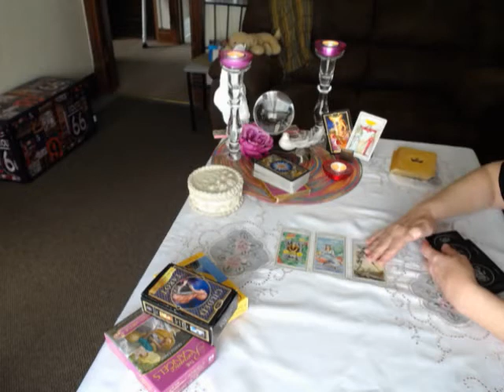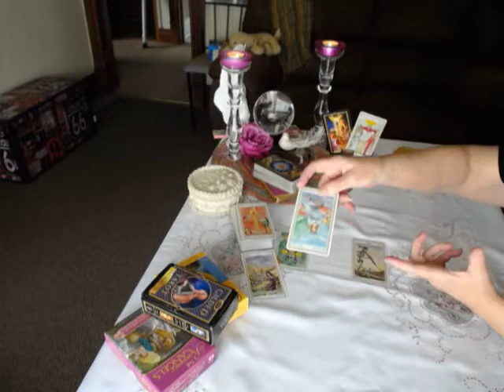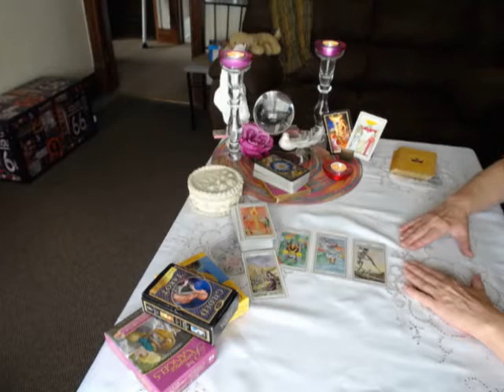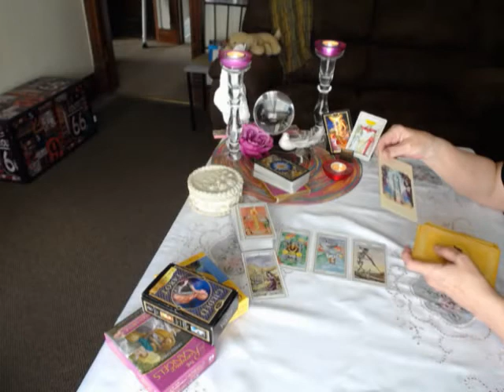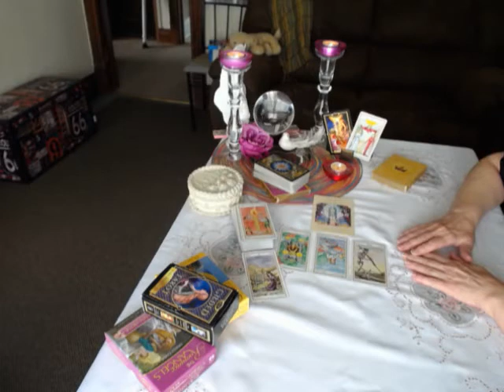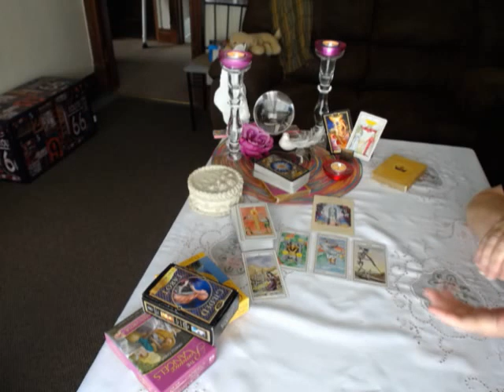GEMINI *Weekly Intuitive Reading*July 15-22, 2017*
Your Love Reading Gemini for this week is ready to be watched NOW!

Thanks